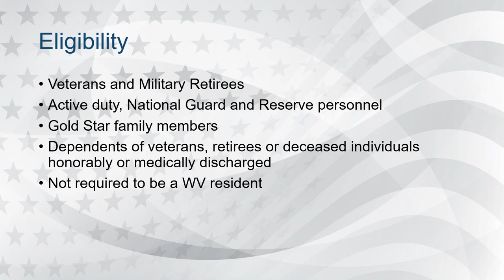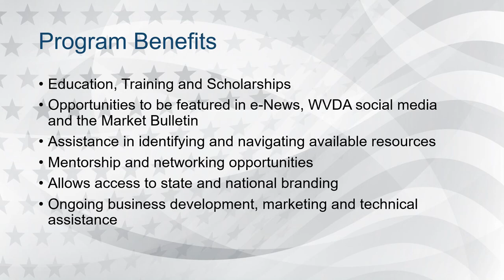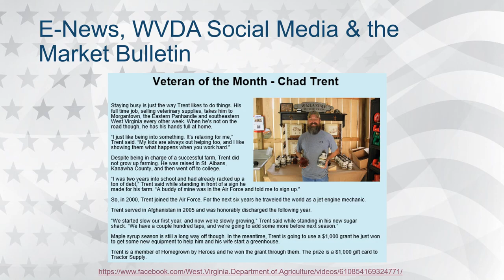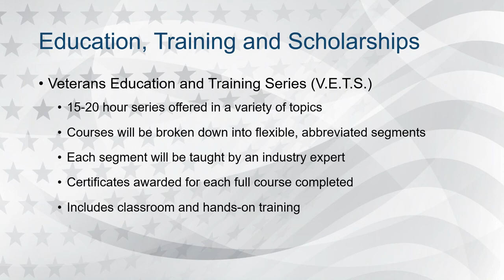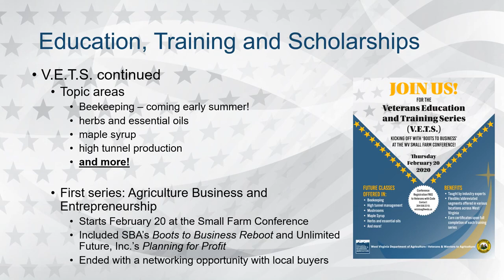WV Veterans and Warriors to Agriculture presented by Dane Gaiser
Dane Gaiser, Program Coordinated, provides an overview of the West Virginia Department of Agriculture’s Veterans and Warriors to Agriculture program, including what members receive and how you can participate.